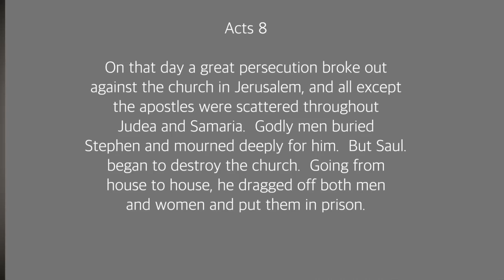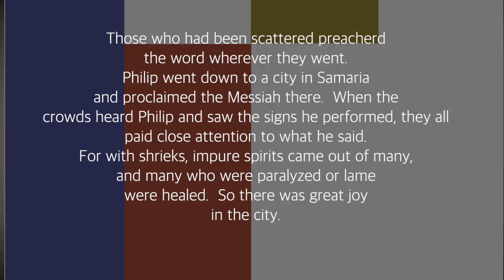7 on the 7, Episode 17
Key Verse: Acts 8
Persecution can lead to revival. So, what is happening now and what can we, as mere people, do? Well, the church has been deployed! Revival is breaking out – even in hospitals. Online attendance has exploded across the nation and world. Churches are opening up their food banks and pantries. People all over the world are singing praise and worship out of their window and in their driveways, even on rooftops of hospitals. Christians are even praying in parking lots of hospitals. You can pray!

If you feel called to support this ministry, you can do so

Invite your friends to tune in with you nightly at 7!
 -- and this video to your social media to direct your friends and family to join you each night at 7PM as we gather together collectively as the body of Christ to be encouraged by the Word of God!